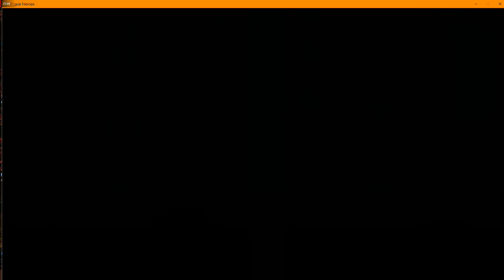Rogue Heroes Ruins of Tasos, Part 1, (Local Co-op, PC)